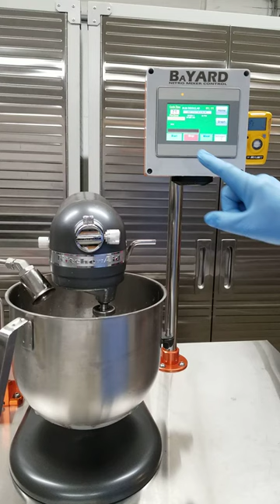Making liquid nitrogen ice cream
One Button One Ice Cream
Bayard Nitro Mixer Control - Automatic gas venting 2021
Save shop space with under table liquid nitrogen Dewar